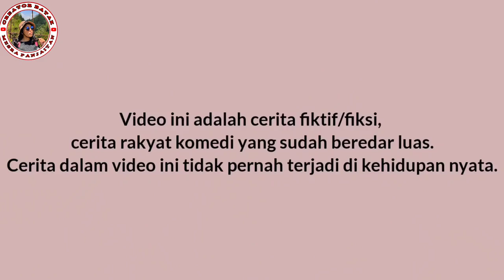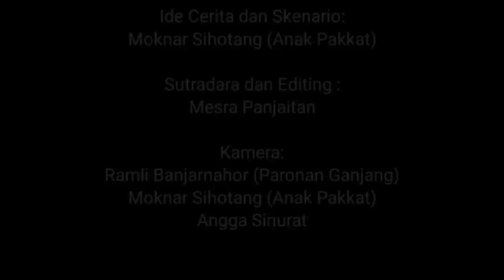FILM BATAK- CINTAKU KANDAS MENUJU PERNIKAHAN || Pulut Ni Roham Merlan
Bercerita tentang sepasang kekasih yang akan menikah tapi berakhir karna adanya orang ketiga.
Baju pengantin si perempuan saja sudah di jahitkan.

Saksikan Film Batak sedih dan romantis ini.